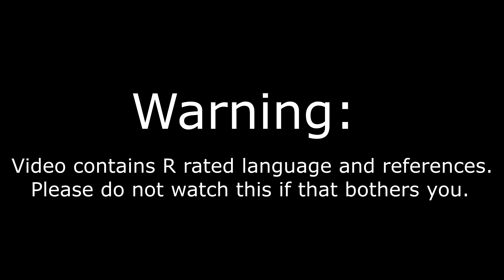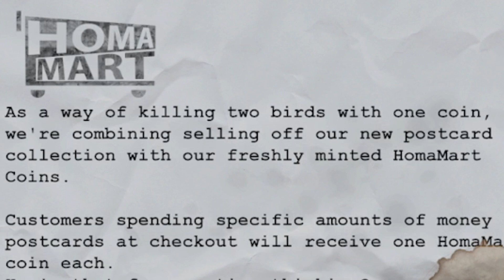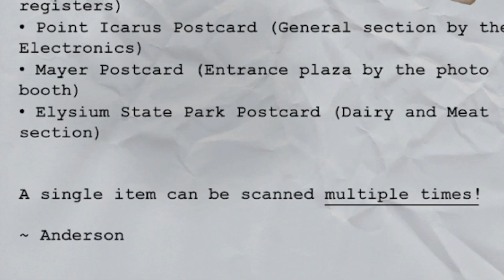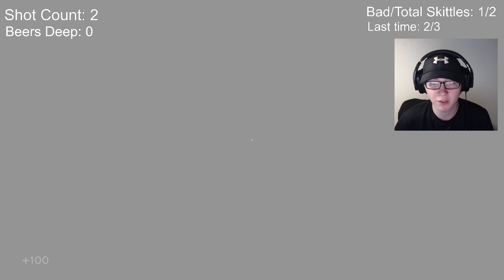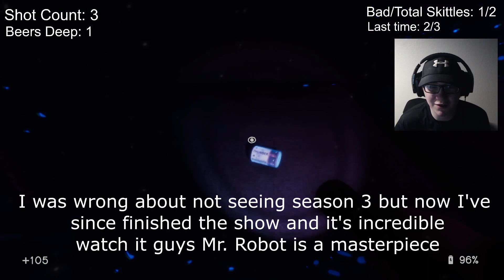The Garfield Scenario - In Sound Mind Gameplay Part 3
Jerry attempts to help Virginia and learns that she hates Fortnite, and then listens to the words of a talking cat.